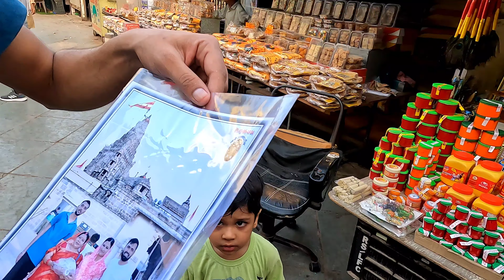Dwarkadhish Darshan With Family | Dwarka Temple